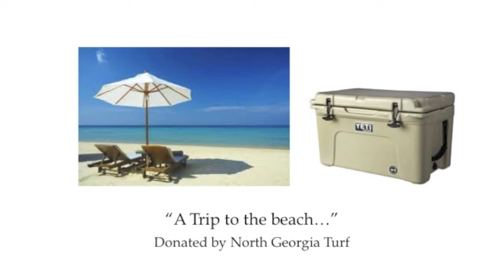2013 Harvest Celebration Field of Dreams Preview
A Preview of Georgia Agribusiness Council's Harvest Celebration blue level items for the Field of Dreams drawing. Be sure to arrive early (5:30pm) - Field of Dreams ticket books will be hot sellers!